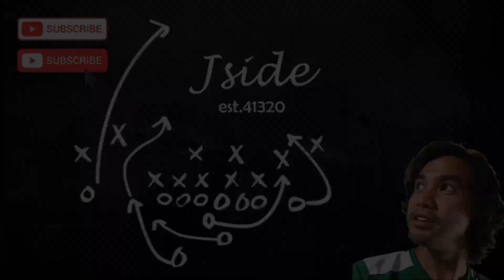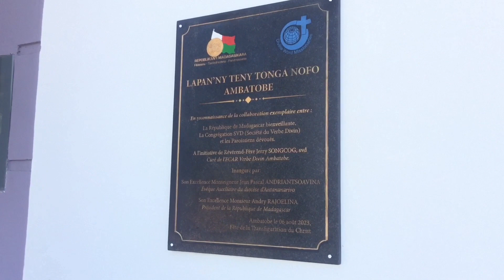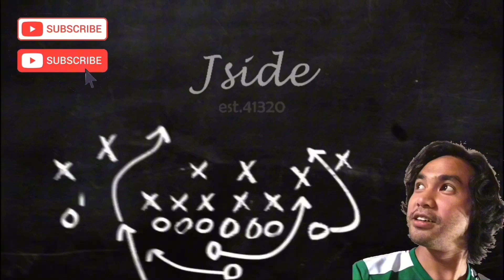Vlog#34: Visiting Fr. Jerry Songcog, SVD | September 2023